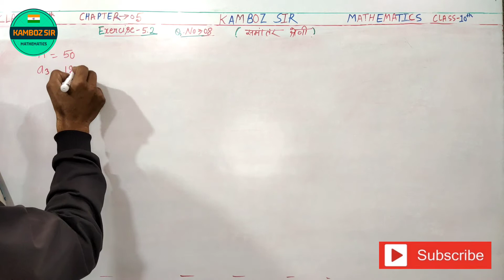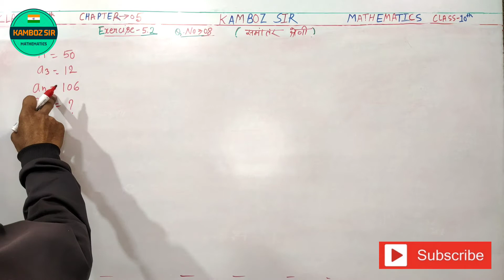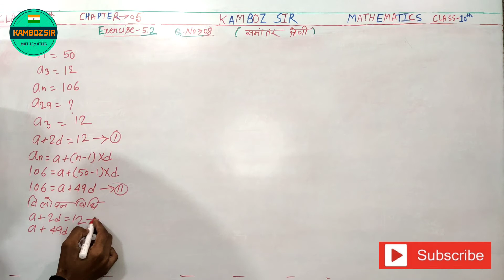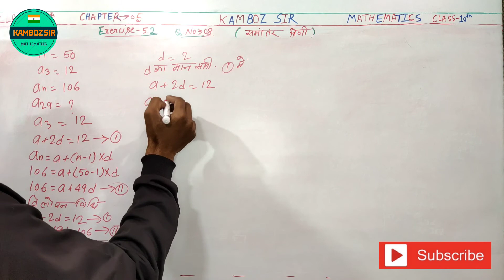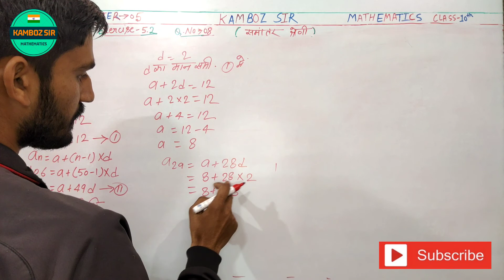Class 10 Exercise-5.2 Question No-08 ||कक्षा 10 गणित NCERT Solution||kamboz sir